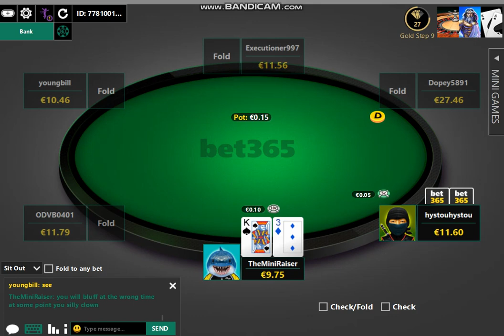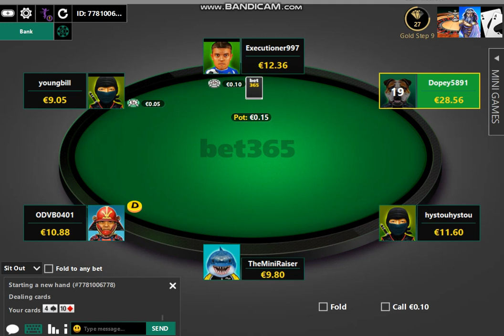Mr Billy the mug on bet666, set up like a domino...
Setting a right idiot up on bet666

Plus another standard 2 outer beat on the river 🤣